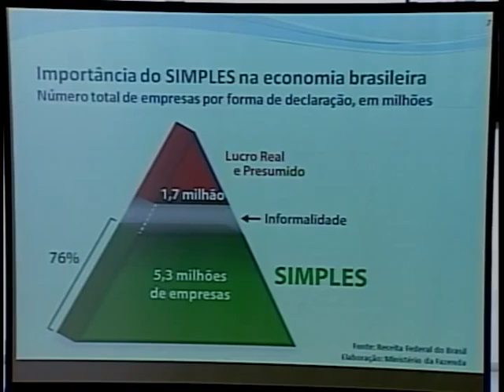Novo acordo do Super Simples vai desonerar o micro e pequeno empresário em R$ 6 bilhões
NBR Notícias - 09.08.11: Foram 4 anos e meio sem ajustes no Super Simples, um sistema especial de tributação dos pequenos negócios. Agora, o governo fecha acordo com a Frente Parlamentar Mista das Micro e Pequenas Empresas, que vai resultar em uma desoneração de até R$ 6 bilhões de reais aos micro e pequenos empreendedores, entre tributos federais, estaduais e municipais. O setor têm crescido muito e é o que mais gera empregos no país.  São mais de 13 milhões de postos de trabalho, o que representa 52% do total. Com essas medidas, o governo deixará de arrecadar R$ 4,8 bilhões  por ano. A presidenta Dilma Rousseff também anunciou que o governo deve lançar em breve uma política específica para o microcrédito.